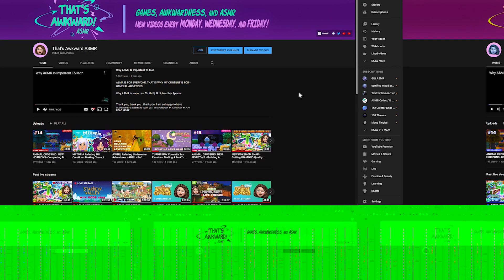LITTLE NIGHTMARES Games Series Review ASMR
Hey Everybody, today I am doing another ASMR game review only this time I am reviewing an entire series. I really love these games and I hope I made some sense while trying to explain them to you all. If you are interested in these games PLEASE check them out. I also did not mention the Physical printed comics because they have recently been announced as non canon and I forget to mention the Very Little Nightmares Mobile game (which is still important to story) my bad.  As always I hope you enjoyed the video, remember to have sweet dreams of gaming.

ASMR IS FOR EVERYONE, THAT IS WHY MY CONTENT IS FOR - GENERAL AUDIENCES

- W H A T  I S  A S M R ? -
Autonomous Sensory Meridian Response, is a tingling sensation that typically begins on the scalp and moves down the back of the neck and upper spine. It helps people to relax and even sleep. 💤

*Twitch Streams Monday, Tuesday, Thursday and Most Friday's*

**Little Nightmares: Complete Edition (DLC INCLUDED)
PlayStation
Amazon US
Amazon CND

**Xbox
Amazon US
Amazon CND

**Nintendo Switch
Amazon US
Amazon CND

PlayStation
Amazon US
Amazon CND

**Xbox
Amazon US
Amazon CND

**Nintendo Switch
Amazon US
Amazon CND

**Blue Yeti Black Out Edition (Just The Mic / Table Stand)
Amazon US
Amazon CAD

**Blue Compass Premium Tube-Style Broadcast Boom Arm (Just Boom Arm)
Amazon US
Amazon CAD

**Blue Yeticaster Professional Broadcast Bundle (I Use This)
Amazon US
Amazon CAD

I Make ASMR Unboxing videos, ASMR Gameplay videos, ASMR Reviews and ASMR gaming or geeky stuff. Pretty much anything from gaming to something geeky I just have to share! ASMR has greatly helped in the last few years after a Traumatic Brain Injury, and I am really excited to be making my own ASMR videos for other to enjoy!
- Tatiana